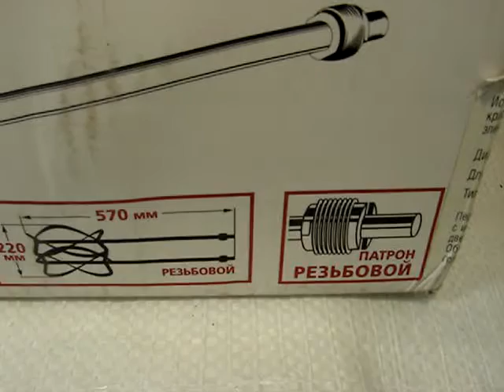Насадка для миксера для перемешивания тяжелых компонентов Зубр ЗМРН 2 220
Насадка для миксера Зубр ЗМРН-2-220 гарантирует качественное перемешивание тяжелых компонентов.

Изделие позволит быстро создать однородную смесь, используемую в строительных и ремонтных целях.

Мешалка оснащена длинной ручкой и эргономичной конструкцией рабочей области.

Изделие Зубр ЗМРН-2-220 производится из прочного металла, устойчивого к физическим воздействиям, гарантирующего длительный срок службы.

Насадка совместима с различными оборудованиями, поддерживающими хвостовик M27.

Диаметр изделия составляет 22 см, а общая длина равна 57 см.

Заводские данные:
Страна-производитель Китай

Общие характеристики:
Тип насадка для миксера
Модель Зубр ЗМРН-2-220

Основные характеристики:
Для инструмента - дрель-миксер
Назначение  перемешивание
Крепление (хвостовик) М27
Материал металл
Для работы с плотной массой
Габариты и вес
Габариты товара (ШхВхГ) 220х220х570 мм
Вес 2.2 кг
Габариты упакованного товара (ШхВхГ) 640х143х132 мм